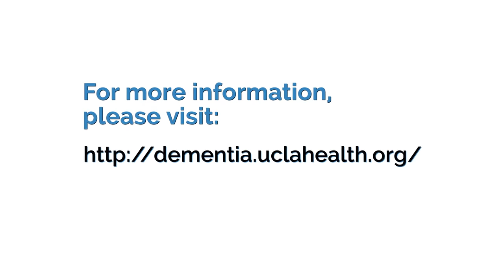Caregiver Training: Refusal to Bathe | UCLA Alzheimer's and Dementia Care